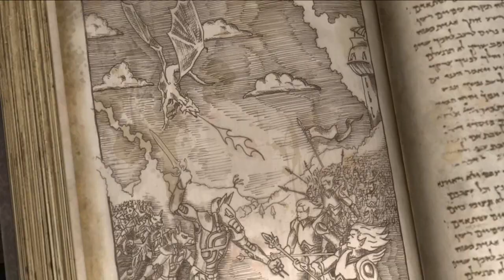SACRED 2 : Fallen Angel - Temple Guardian #12 - To Orcs Land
This character series will end once I acquire the unique mount. Then I will start another char series which will end once I acquire the unique mount too and so on... The Seraphim  series will be the longest: full gameplay walkthrough! ( we all love the sexy Seraphim!!  ).
Experience the world of Ancaria in its full glory with Sacred 2: Gold Edition. Containing Sacred 2 Fallen Angel and the awesome add-on Ice and Blood. Defeat countless dangerous enemies; capture powerful weapons and valuable treasures. Prepare yourself for the ultimate battle and become a legend.

Sacred 2 Fallen Angel:

Poised on the brink of destruction and threatened by overwhelming chaos, a mysterious energy source is spreading across the world of Ancaria. Leaving mutation and terror in its wake, this living energy has become the razors edge on which all else is balanced. The powers of Light and Shadow are destined to collide in an ill fated battle that could tear apart the fabric of life itself.

Sacred 2 Ice & Blood:

Expanding the world of Ancaria, Ice & Blood features two new regions, a new playable character and tons of new items, enemy’s, weapons and missions.

Key Features:
- An immense, seamless fantasy world with gorgeous and detailed dungeons
- The light and shadow campaign allows you do be a hero or a destroyer
 - Configure and develop one of seven characters
- Collect thousands of weapons and pieces of armour
- Call your carrier imp whenever you want and let him carry your treasures
- Charge into battle on your mount
- More than 500 Quests are waiting for you.